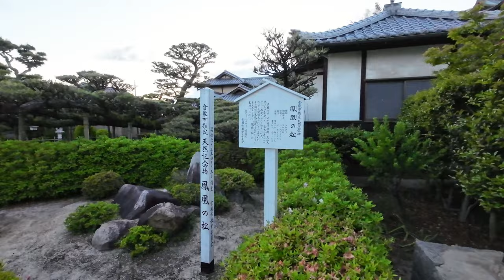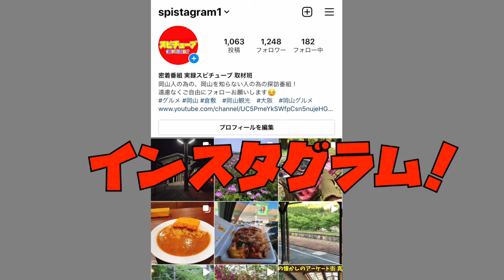岡山県倉敷市の国道２号線から見える陸の孤島！実はこんな感じだった！